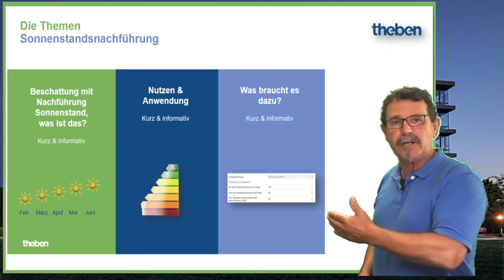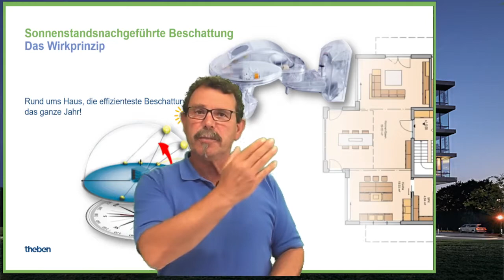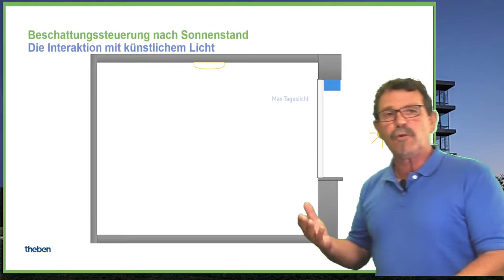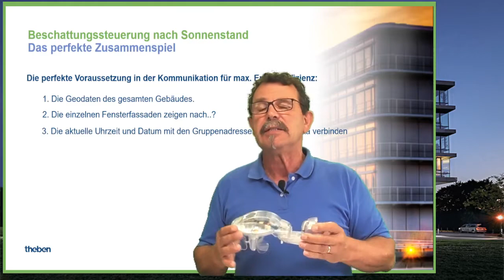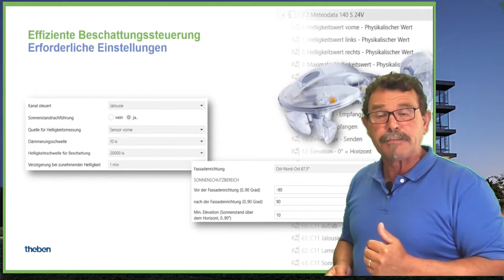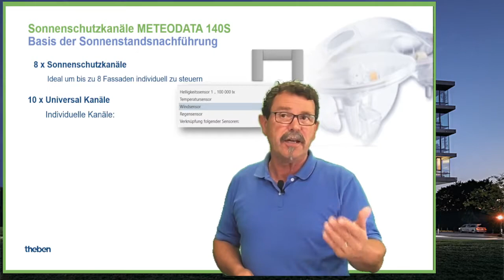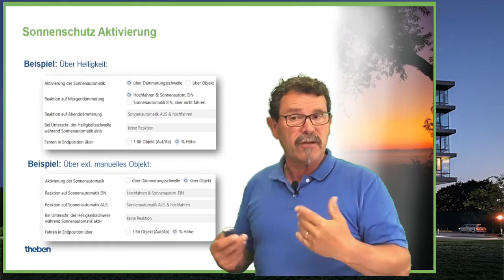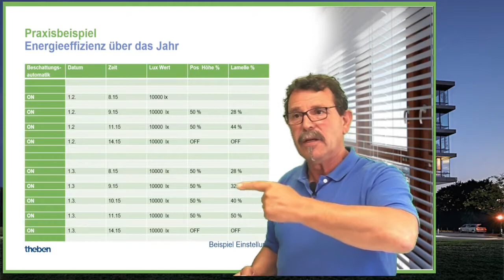Online-Seminar: Sonnenstandsnachführung mit KNX-Wetterstation Meteodata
Was versteht man unter einer Sonnenstandsnachführung und wie lässt sie sich mit KNX realisieren? In unserem Online-Tutorial lernt Ihr, warum es sinnvoll ist, den Winkel der Lamellen je nach Sonnenstand automatisch anpassen zu lassen: Zum einen schafft Ihr im Innenraum blendfreies Tageslicht, zum anderen nutzt Ihr den solaren Ertrag der Sonne im Winter optimal um Eure Räume aufzuheizen. Im Sommer hingegen könnt Ihr Räume effizient kühlen und reduziert wiederum Euren Energieverbrauch und den CO2-Ausstoß.
Klingt kompliziert, ist es aber mit unserer KNX-Wetterstation Meteodata und den passenden KNX-Aktoren in der ETS schnell programmiert.